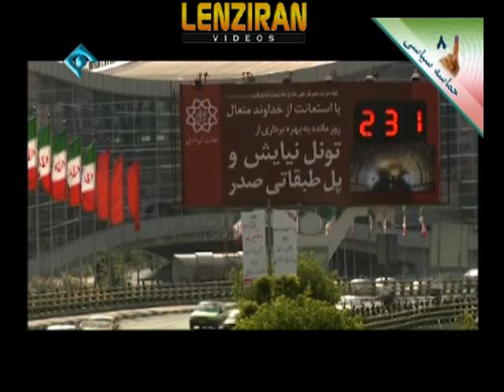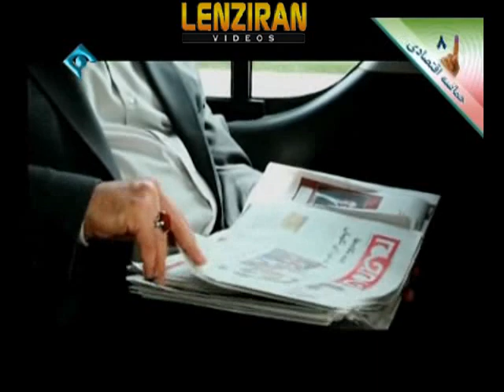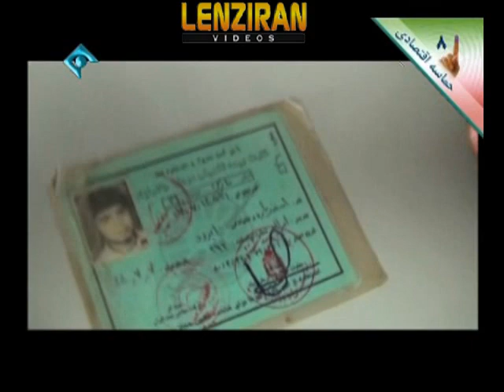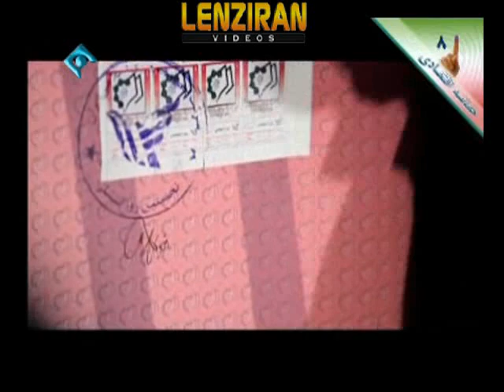Mayor of Tehran and former chief of police Revolutionary Guard Ghalibaf promotional video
Mayor of Tehran and former chief of police ,  Revolutionary Guard Mohamad Bagher Ghalibaf aired his promotional video for presidency election on Thursday 6 June .